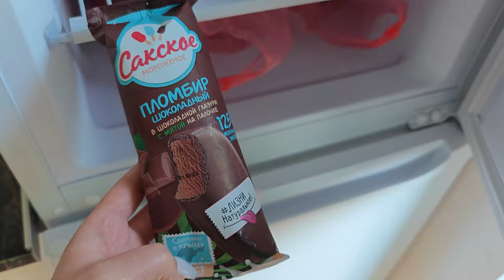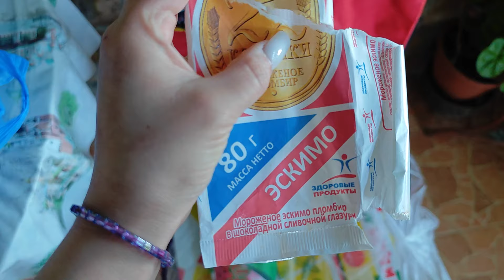КРЫМ 2024 СЕГОДНЯ ФРУКТЫ И ОВОЩИ ЦЕНЫ НА РЫНКЕ СТАЛИ ДЕШЕВЛЕ, ЧЕМ В ВИДЕО ВЛОГ VLOG